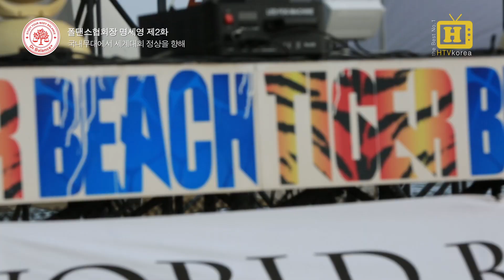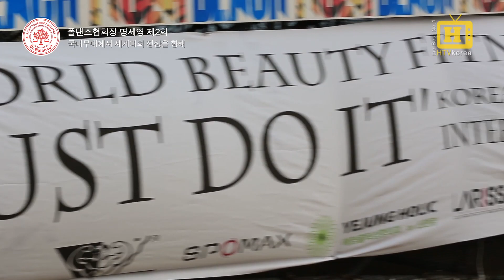(HTVkorea) 폴댄스 명세영 2화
국내 폴댄스 대중화를 위한 아마추어 선수들의 땀과 열정이 담긴 대회가 2회째를 맞으며 성황리에 진행되었다.

사단법인 국제휘트니스협회(이하 국회스)가 주최·주관하는 ‘제2회 한국폴댄스 야외 타이거비치대회’가
지난 1일 인천 옹진군 모도 타이거비치(배미꾸미 해변)에서 성황리에 개최됐다.
지난해 8월 14일 1회 대회를 시작으로 올해에도 이어진
이 대회는 ‘JUST DO IT’이라는 구호로 아마추어 선수들이 참여하는 대회다.
만 18세 이상이 대한민국 거주자라면 누구나 참여할 수 있는 대회로
폴댄스의 대중화와 전문 프로 선수 양성을 위해 치러지는 대회다.
심사는 폴휘트니스 부문, 폴아트 부문, 더블 부문과 남녀로 각각 나뉘어 진행됐다.

★HTVkorea 기획 의도★

HTVkorea는 각 스포츠분야에서 시대의 문화를 만들어가는 인물과 장소를 발굴하여 영상 콘텐츠로 제작.
글로벌 네트워크로 전세계에 알리고자 합니다

HTVkorea는 스포츠엔터테이먼트 TV로써
국내에 국한되지 않고 스포츠 문화 콘텐츠의 중심이 되는 글로벌 미디어가 되겠습니다.